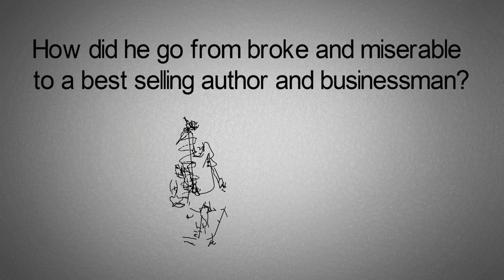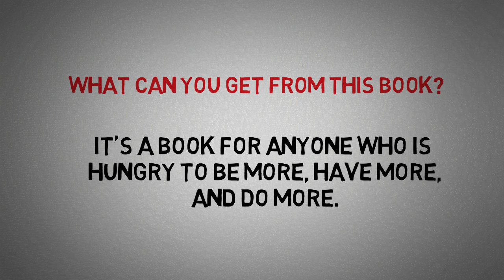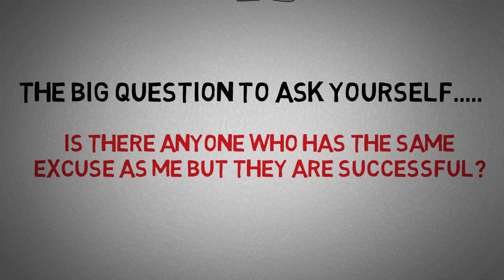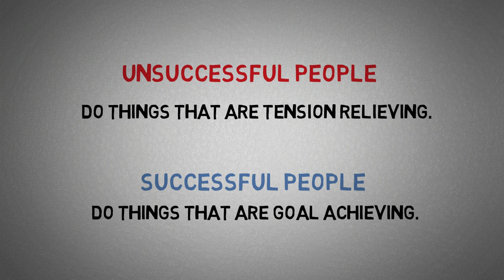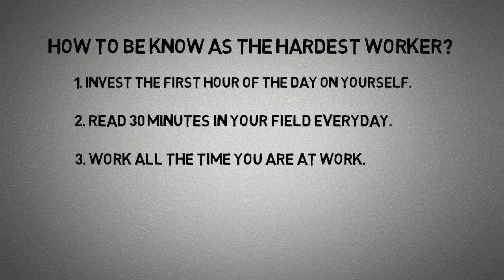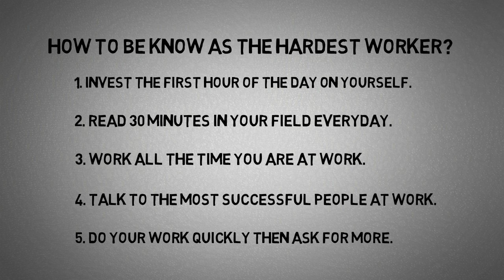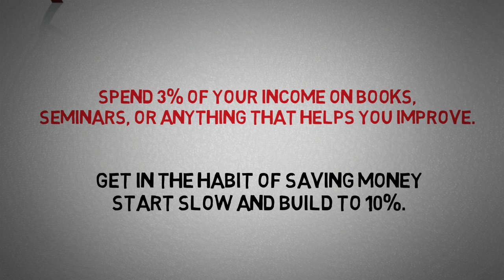No Excuses: An Animated Book Summary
An animated book summary of a great book from Brian Tracy called “No Excuses”.

This book talks about the need for self-discipline, eliminating excuses, and how to get promoted.

★☆★ ABOUT BRIDGE THE GAP: ★☆★
Our mission is:
To Bridge the Gap between the life you have and the life you want. You can't help anyone if your own life isn't working. As the saying goes, "you can't pour from an empty cup". Therefore we will talk about the best strategies, ideas, and techniques to help you become the best version of yourself.
To Bridge the Gap between all cultures, countries, and people in the world. Too often we suffer because we obsess about our own problems and we fail to realize that our lives are not really about us, our lives are about the lives about about the lives of everyone we touch and the true path to human fulfillment lies in kindness and compassion to others.